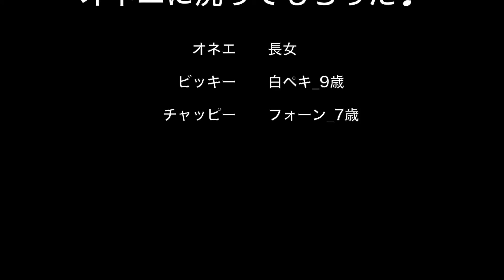ペキニーズGG日記 S_自宅で洗ってもらう pekingese GG diary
毎月一度行くトリミングがお店の都合でキャンセルになった為、長女に洗ってもらってご機嫌なペキニーズです。

☆ビクトリー♂2009/9/20生
（通称：ビッキー　白ペキニーズ）
☆チャッピー♂2011/11/24生
（フォーン）
☆ギズモ♂2016/12/12没
（先住犬　享年8歳）

[ブログ]GG日記
愛犬の手作り食# 関連記事